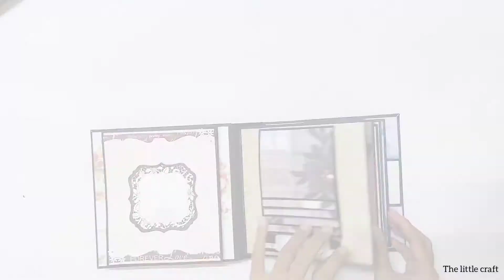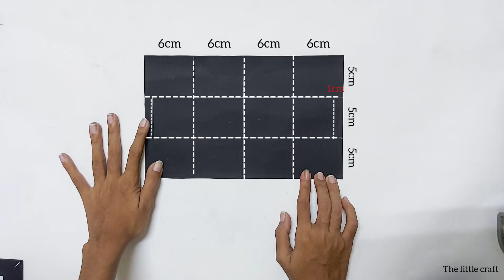popup scrapbook tutorial part 1 | birthday, anniversary book |scrapbook page ideas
◦•●◉✿ For any queries or orders ✿◉●•◦